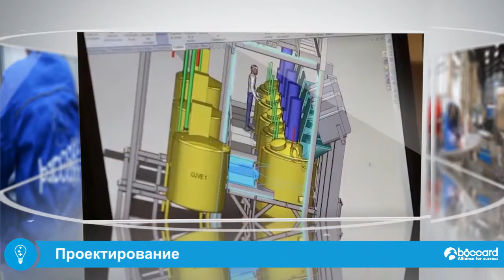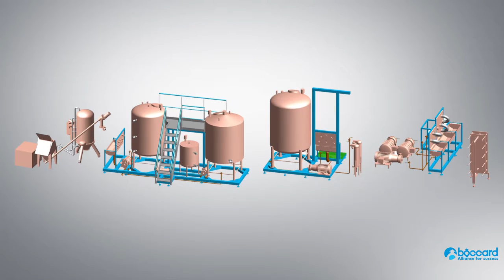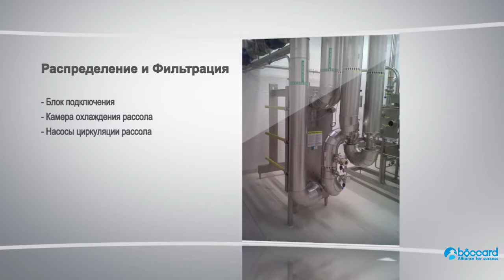Продукты питания и Напитки Boccard: Успешная реализация проекта на заводе Babybel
Узнайте, как компания Boccard проектирует и строит перерабатывающие заводы, а также реализует технологические решения "под ключ" на успешном примере фабрики Babybel в США! Ключевые принципы управления проектами Boccard – это реализация в установленные сроки, согласно индивидуальному заказу и в рамках бюджета, а также с соблюдением норм безопасности. Подробнее на сайте